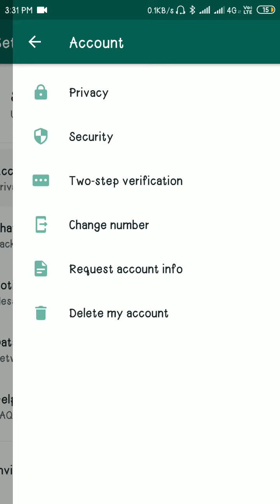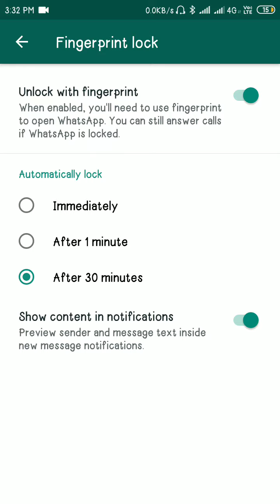Whatsapp New lock feature || How to Enable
Enable whatsapp fingerprint lock
Whatsapp fingerprint lock keyse on kare
How to enable WhatsApp fingerprint lock feature